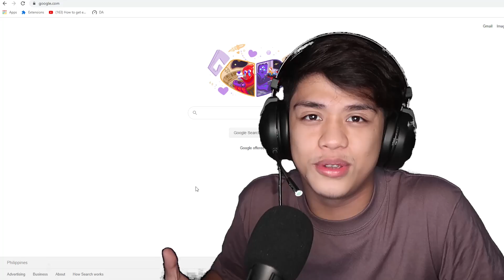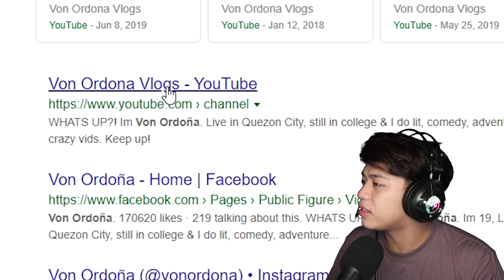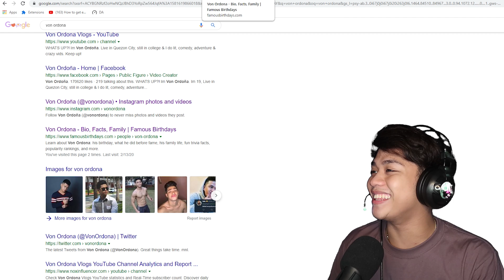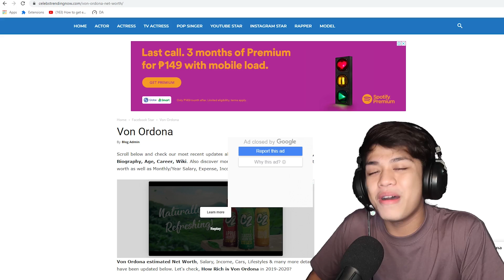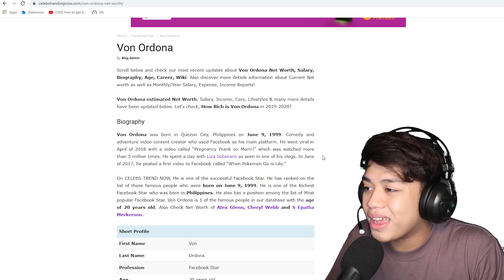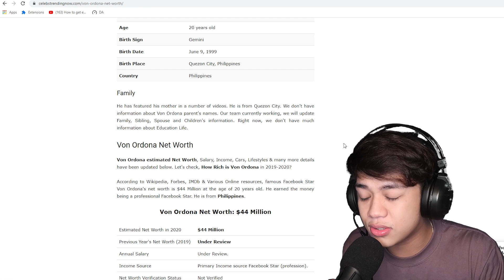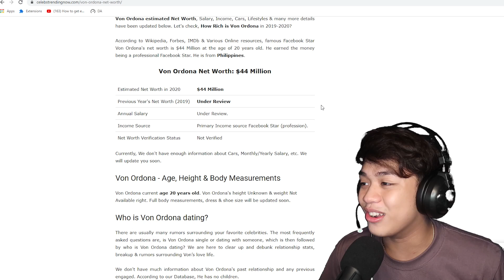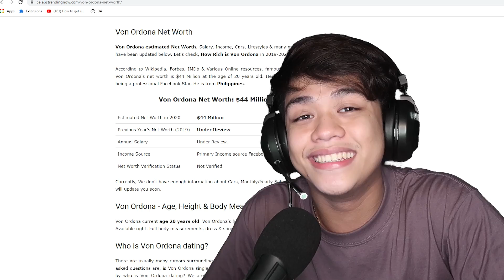GOOGLING MYSELF!! (grabe sahod ko)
Milyonaryo pala ako hahahaha